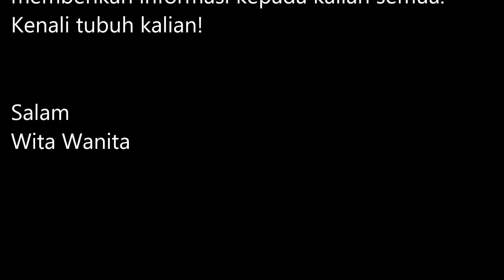⭐️ Ejakulasi Wanita ⭐️ Squirting ⭐️ Female Ejaculation ⭐️ Channel Pendidikan tentang Cinta dan Seks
PEREMPUAN PIPIS KETIKA SEX?

Tidak hanya pria yang bisa berejakulasi, tetapi perempuan juga. Meski tidak setiap perempuan wanita mengalaminya, jangan khawatir, hal ini normal & kamu tidak perlu malu!

Wita Wanita - Political YouTuber about Sexuality & Society in Indonesian Language